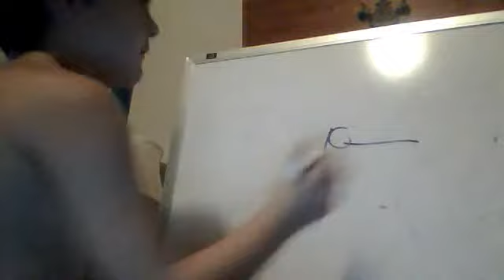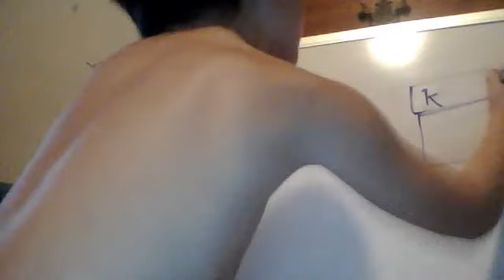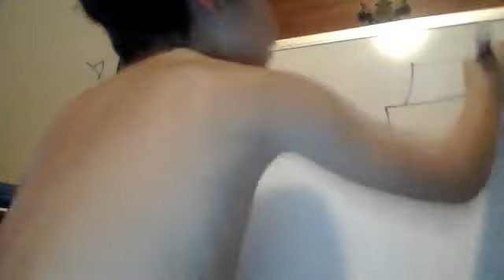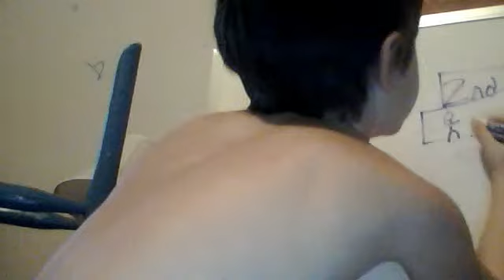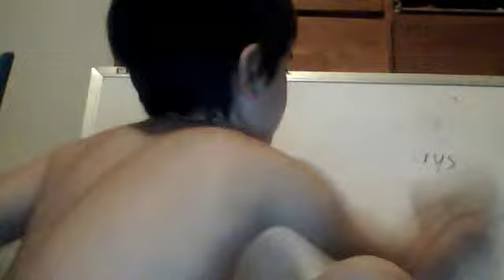draw my life) with slader tinker)